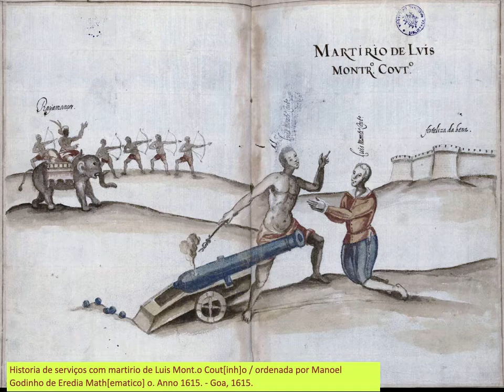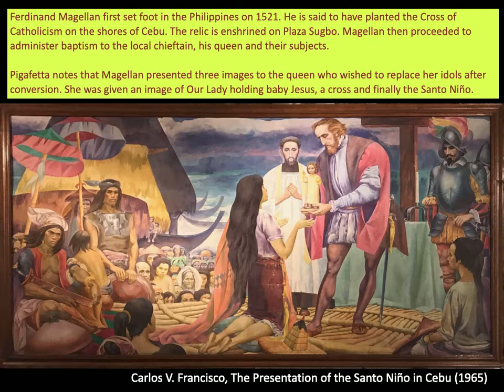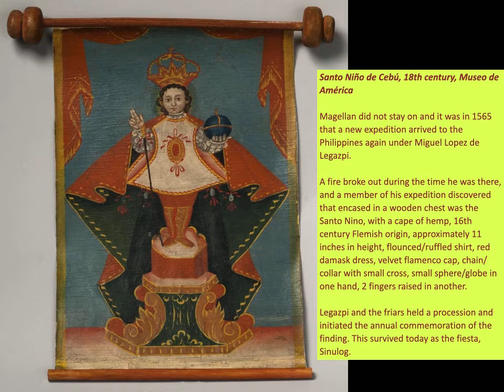Week 7 - Christian mudras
Part 2 of Week 7 looks at the challenges of translation, adaptation and repurposing that takes place across the Indo-pacific Christian world.